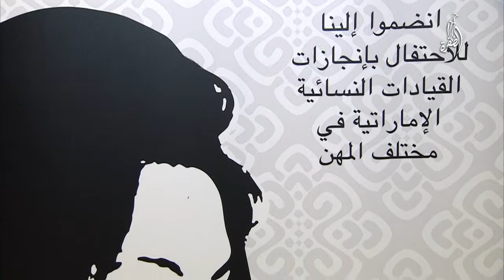ملتقى إماراتيات يتخطين الحواجز، يجمع الاماراتيات الأوائل في مهنهن